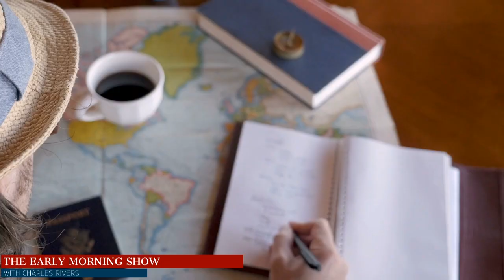Sexual Freedom for Middle-Age Men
Middle age used to be a call to slow down your life but not any more. There are a new breed of men who enter middle age each day and pursue life more vigorously than they ever did in their youth.